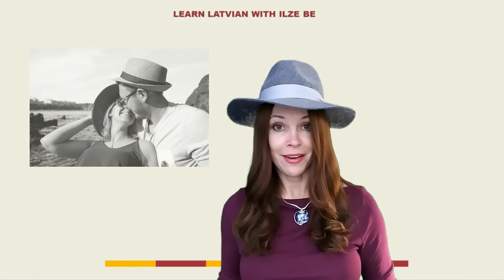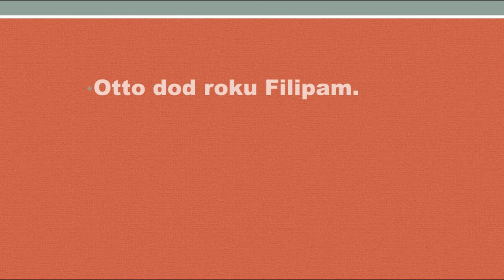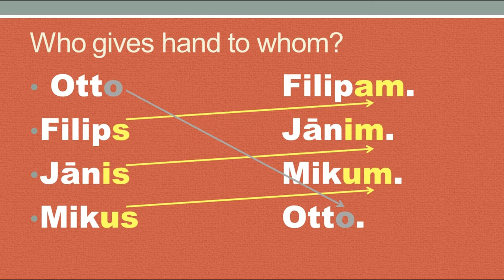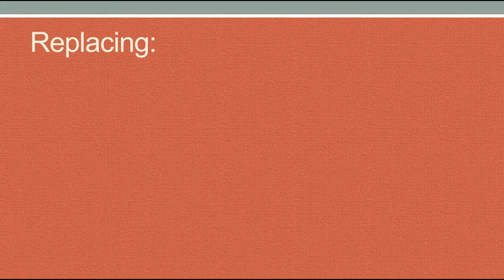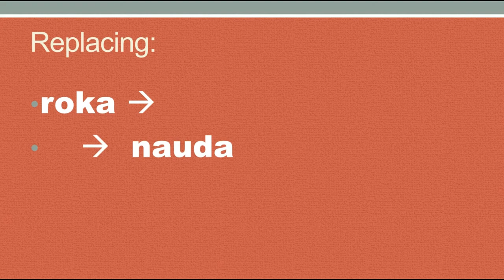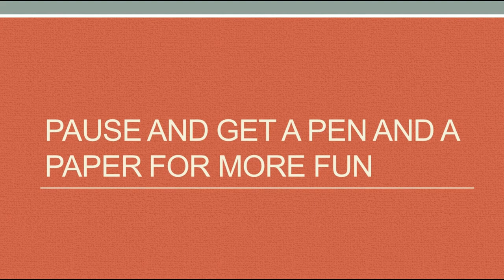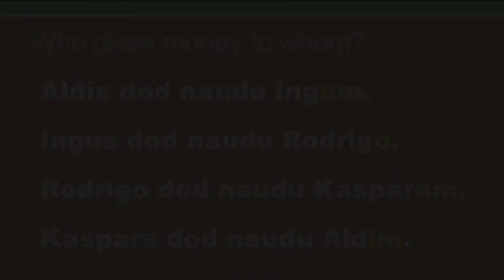Empowering Latvian language lesson - You Can Do It!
If you want to refresh how the ending of "roka" can change, watch these 2 videos: